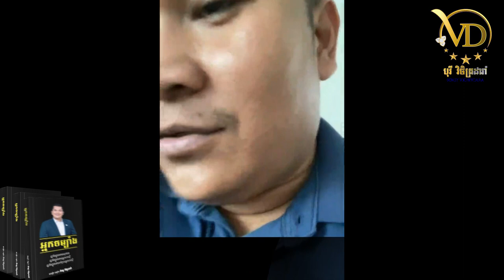ឈ្វេងយល់ពីបញ្ហានឹងរកដំណោះស្រាយ- Oknha Phyrom Vichetdara / ឧកញ៉ា ភិរម្យ វិចិត្រដារ៉ា